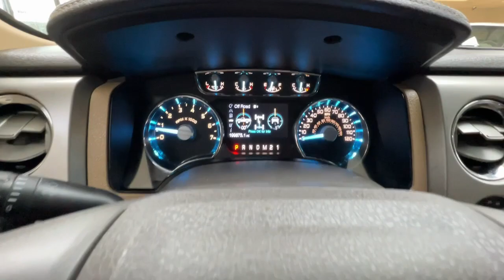2011 FORD F-150 Colorado Springs, Southern Colorado, Monument, Falcon, Pueblo, CO 23A234A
Used 2011 FORD F-150  available in Colorado Springs, Colorado. Servicing the Southern Colorado, Monument, Falcon, Pueblo, CO area.

Cool Rides
211 W Motor Way